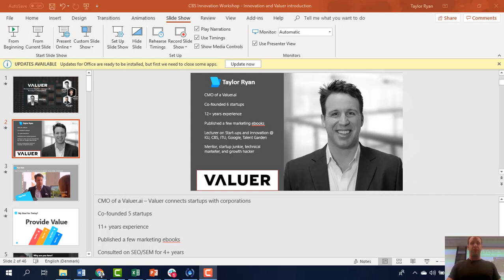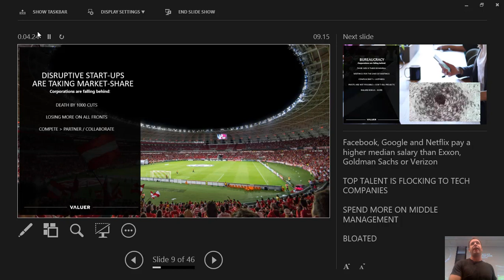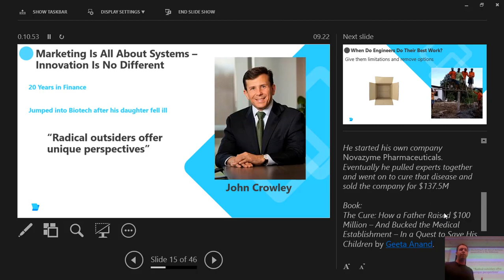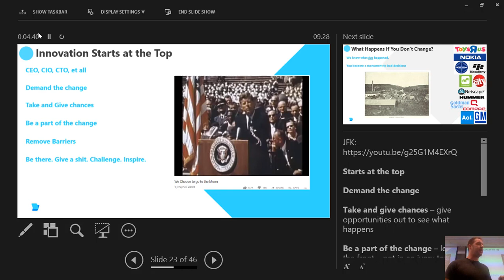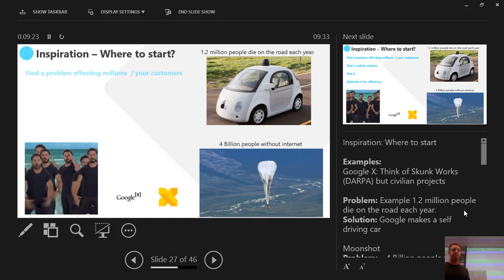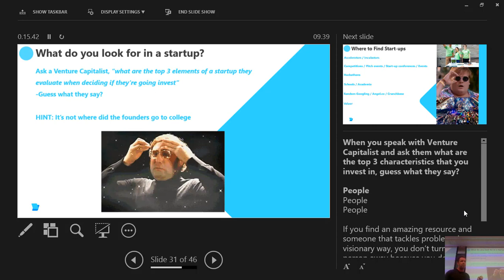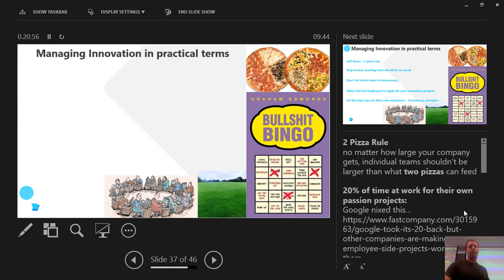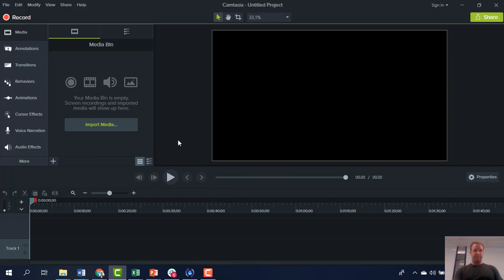The Problems with Corporate Innovation | Presentation at CBS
What are the problems with corporate innovation today and why is it not effective anymore?

In this video, I am going to teach you and students from Copenhagen Business School why today’s way of achieving corporate innovation is not successful, and how to use my favorite growth hacks to create real growth for corporate innovation.

(0:00) Who am I? -  My story as a startup founder and what I do.

(1:15) The Problem with Innovation -  Why today’s way of doing corporate innovation doesn’t work and my personal experience

(9:20) What is Real Innovation? - Understanding what it is through the analysis of real-life examples.

(15:54) How do We Get There? - Where to start and what to do to really achieve Corporate Innovation, with real-life examples of businesses that have failed to innovate.

(23:48) Collaboration with Startups - The importance of understanding the perks of working together with startups and where to find and implement them.

(33:50) Valuer - The intelligent startup radar to help you get in touch with the best start-ups for supporting your business and achieve corporate innovation.

Thanks to Copenhagen Business School for the stage time!